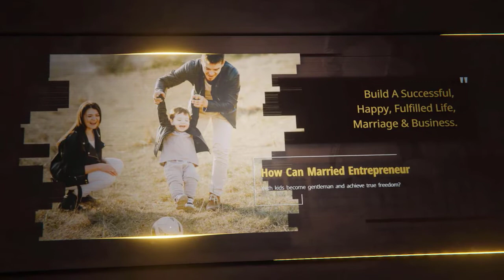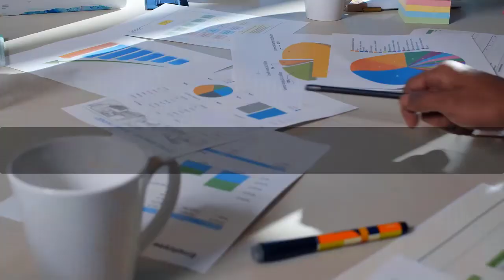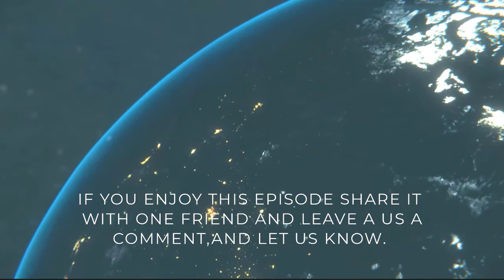HOW TO START A BUSINESS AND PROFIT | PODCAST | David Richter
Do you want to start a business and make a profit? In this podcast, you will learn how to start a business and profit in any industry.

In today’s episode, you will learn from best-selling author David Richter, an active real estate investor who has been essential in closing over 850 deals and has also helped many investors and business owners with financial advice and coaching.

Today he will be revealing his rarely talked about formula to help you build a highly profitable business in any industry.
He explains why many businesses are going bankrupt because they aren’t applying this formula.
Today, you have at your fingertips a formula that the most successful entrepreneurs today are using to effectively build successful and profitable businesses in any industry.

Below are other valuable secrets, strategies, and hacks you will learn in this interview.

Chapters:

00:00 Introduction
04:55 Every entrepreneur needs this to run a successful business.
6:14 Use this trick to make more profit with any business.
07:24 Formula to build a profitable business in any industry..
8:10 Your roadmap to a successful business from scratch..
8:58 Avoid this mistake to build a profitable business..
10:55 Three accounts every business owner needs..
11:40 Unless you know this, don’t start a business.
13:16  The best way to reinvest your profit...
14:25 All successful business owners have this habit..